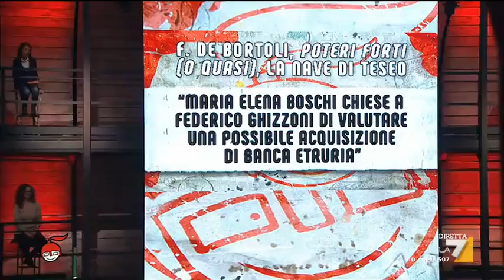L'intervista a Luigi Di Maio (M5S) sulla vittoria di Renzi alle primarie e la sfida al movimento